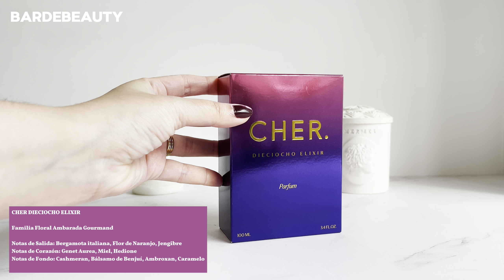RESEÑA COMPLETA: CHER DIECIOCHO ELIXIR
Cher deslumbra nuevamente con un Elixir. Nos presenta su fragancia más icónica en una faceta intensa, deliciosa, que deslumbra con tres facetas puntuales: una romántica, una apasionada y una sensual.

Les cuento absolutamente TODO en este video!

Dejenme en los comentarios si la probarían! 🌟🌷

Besos y hasta el próximo video!!